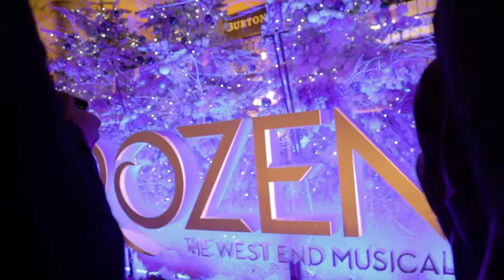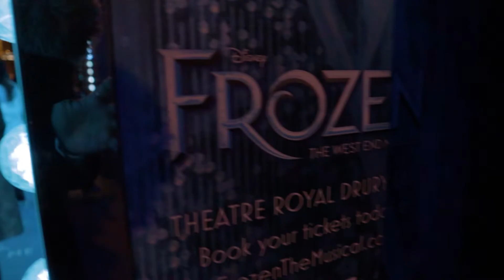Christmas in London 2021🎄 | Covent Garden | Christmas Lights, Tree and Snow ❄️✨ | Anurag Kumar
Christmas is the best time in London. Witnessing different lights, markets and events. Covent Garden Christmas Market is full of surprises. From Frozen theme setting to snowfall every hour., the bright lights and happy vibes. Open till January, do visit to spend some good time with your friends and family!
I am Anurag Kumar, here to spread some smiles with my music and vlogs.
A 23-year-old pursuing his passion to sing and create content alongside.
Nothing is impossible if you have the dedication to do so and that is the message I try to spread. So follow me in my journey along!